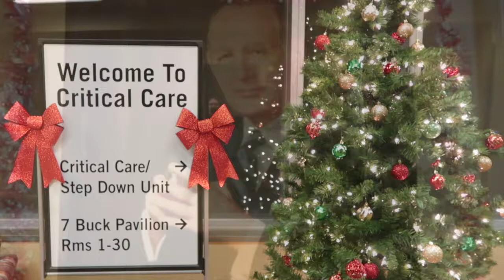Decking the Halls at Danbury Hospital.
Hey there! I am Denise. or Dee. I answer to both. Newtown, Ct USA is where I live. I think this channel will be my way of dealing with my so called mid life crises. I figure if I love to watch YouTuber's do things daily or weekly or however often they decide to post, why can't I? My posts may be of me baking, fishing, family, friends, boating or just nature cuz nature can be breathtaking or things I find funny or upsetting to me. They may be 20 second clips or one day maybe 20 minutes of whatever moves me at the time. but if you are here ( I can't believe I am gonna say this) LIKE, SHARE AND PLEASE SUBSCRIBE! Bye for now!! XO.